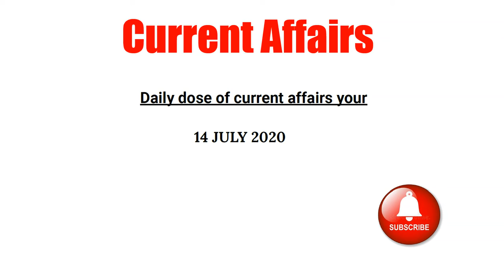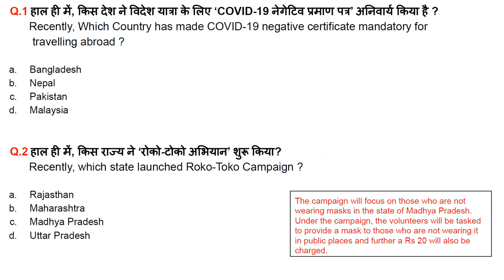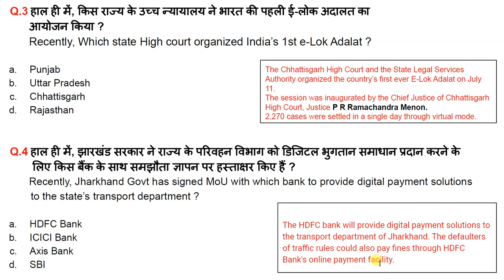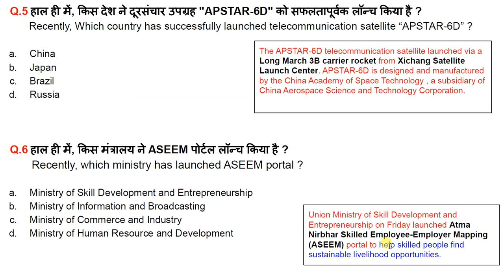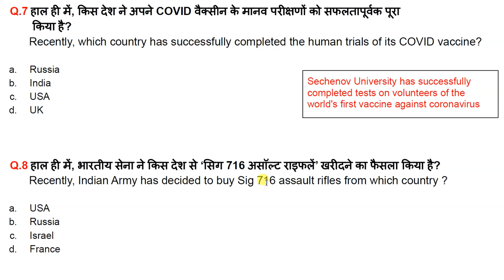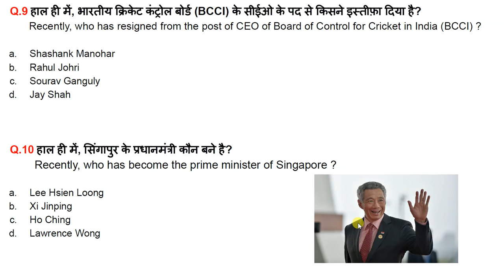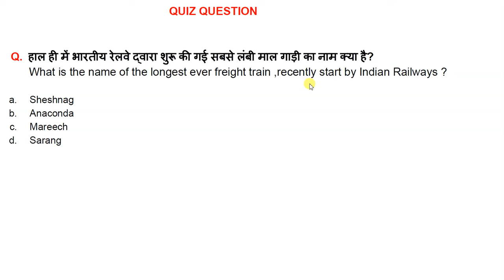14 July 2020 Current Affairs. Daily current affairs by current affairs 360. Hindi current affairs.